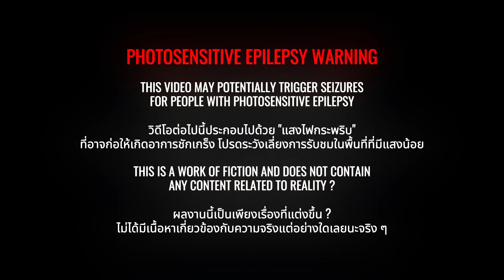Creepy Nuts - Otonoke (オトノケ) | Cover by Cho Hae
ท้าทายตัวเองตลอดเลยน้าาาเรา

🙏🏽Original Credit
Lyrics：R-Shitei
Music & Arrangement：DJ Matsunaga
Guitar Arrangement / Guitar : Kazuki Isogai
Vocal Recording Engineer： Shinsaku Takane
Mixing Engineer：Masahito Komori
Mastering Engineer : Tsubasa Yamazaki

🐍Credit Cover
Vocal: @CHOHAE
Mix & Mastering: @CHOHAE
Video: @CHOHAE
Character Animation: @MoutouCh-xk1mo  @CHOHAE
Illust: @MoutouCh-xk1mo
Special Art: @MoutouCh-xk1mo
3D Scene: @CHOHAE

สวัสดีค่ะ เราชื่อ "โช แฮร่" นะ เรียกโชเฉย ๆ ก็ได้นะค้าบ ขอบคุณทุกคนมาก ๆ เลย ที่เข้ามารับชมกัน
ฝากกด Subscribe, Like,  Share, และอย่าลืมกดกระดิ่งเพื่อติดคลิปใหม่ ๆ เพื่อสนับสนุนสตรีมเมอร์งูน้อย ๆ และเป็นกำลังใจในการทำคลิปครั้งต่อ ๆ ไปด้วยนะแฮร่

HASHTAG X
🎨 Fanart
🔴 Live
🖼️ Meme

สามารถสนับสนุนค่าหิ้งได้ผ่าน TIPME นะครับ และผมขอแนะนำให้ Donate ผ่านทาง PromptPay นะค้าบบ
เงินทุกบาทจะได้ไม่โดนหักนะค้าบบ

💬 OFFICIAL FACEBOOK FANPAGE: CHO HAE FANPAGE